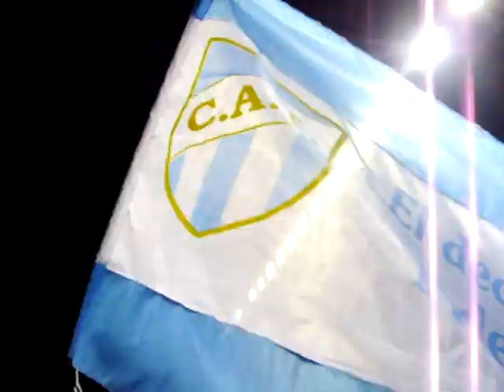Hinchada de Atletico Tucuman festejando gol vs. Argentinos Juniors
Despues de derrotar a Boca Juniors en la 4ta fecha de la Apertura 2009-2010 Atletico Tucuman se enfrento a Argentino Juniors en el Estadio Diego Armando Maradona en Buenos Aires. En dicho partido, el Decano fue vencido por los Bichos colorados 2-1.

En este video se festeja el primero y unico gol de Atletico, El mismo fue anotado por Luis ''La pulga'' Rodriguez.

En la 6ta fecha el Decano tendra que enfrentar a Lanus en Tucuman.

NOTA: El gol viene al 1:18